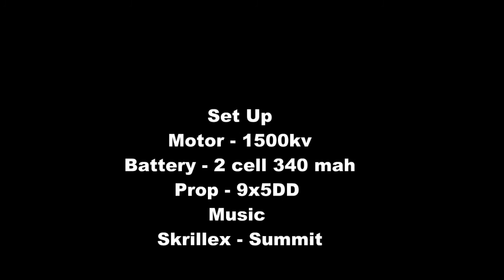TechOne 3D Attempt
Only had this airplane for about 2 weeks now. Still learning how to fly it but so far very happy wiht it. If you have any questions please feel free to post below